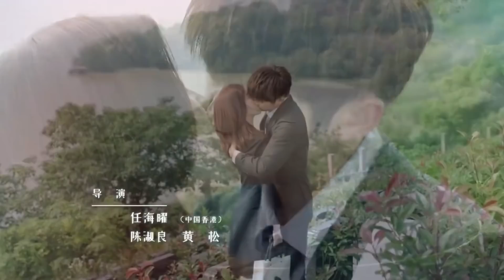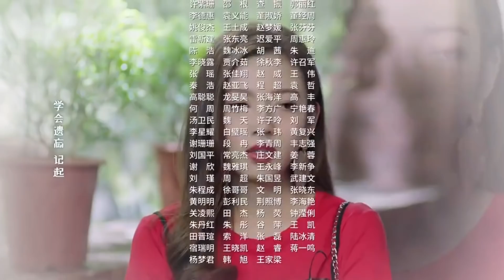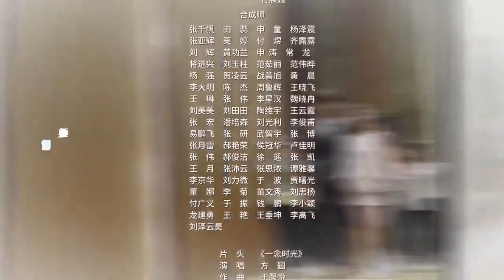[Multi-sub]《一念时光/Wonderful Time》第2集｜佟梦实 王鹤润 刘潮 何美璇 EP2【捷成华视偶像剧场】